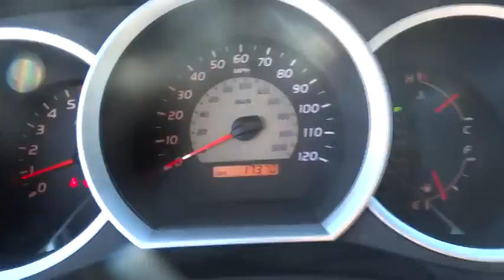2011 Toyota Tacoma Las Vegas, Henderson, North Las Vegas, San Bernardino County, NV 340160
2011 Toyota Tacoma  - Stock#: 340160 - VIN#: 3TMJU4GN5BM115839

Centennial Toyota
6551 Centennial Center Blvd

Less than 18k Miles... New Inventory** Toyota FEVER.. Hey!! Look right here!! CARFAX 1 owner and buyback guarantee.. Toyota CERTIFIED. Need gas? I don't think so. At least not very much! 21 MPG Hwy.. Safety Features Include: ABS Traction control Curtain airbags Passenger Airbag Stability control...This Truck is nicely equipped with features such as: Power door locks Power windows Auto Air conditioning 236 hp horsepower...Toyota Certification comes with a 7-Years/100000-Mile Powertrain Warranty from original in-service date 12-Month/12000-Mile Comprehensive Warranty from date of purchase 160-Point Inspection and Reconditioning and 24-Hour Roadside Assistance.